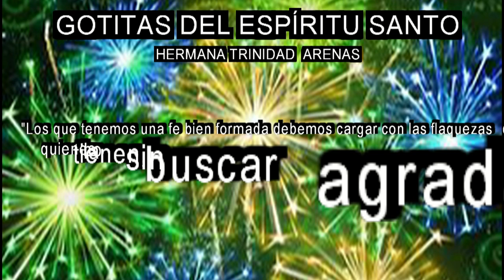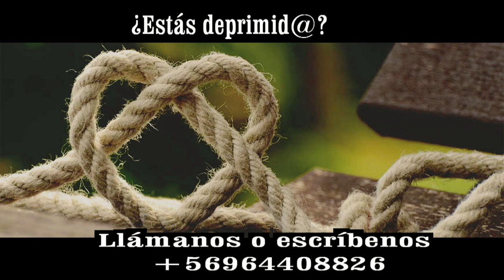GOTITAS DEL ESPIRITU SANTO AÑO 3 NUMERO 340 20 JULIO